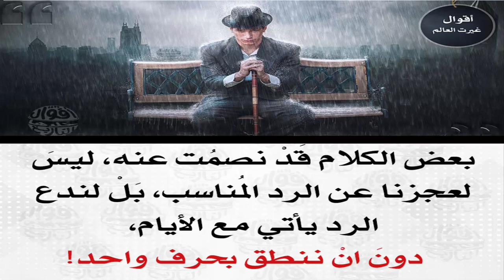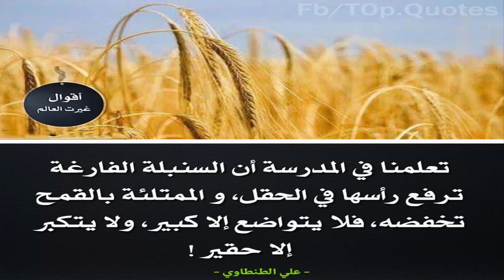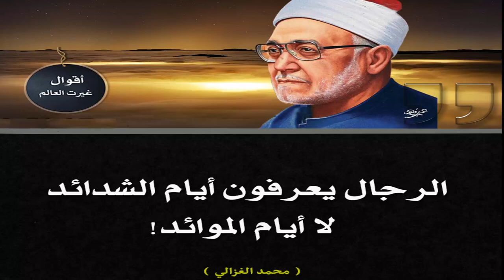أقوال تاريخية غيرت العالم : اقوال وحكم الفلاسفة والحكماء ونصائح لكبار المفكرين ستغيرك #4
اقوال تاريخية